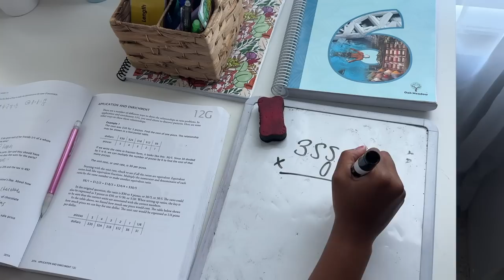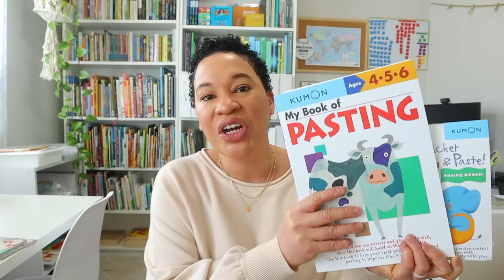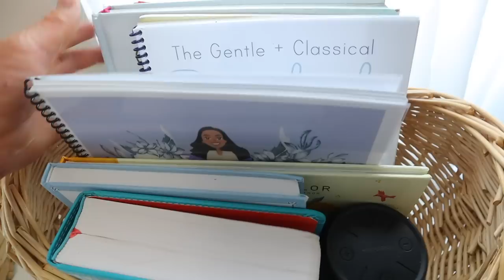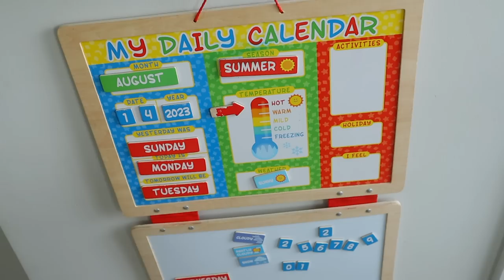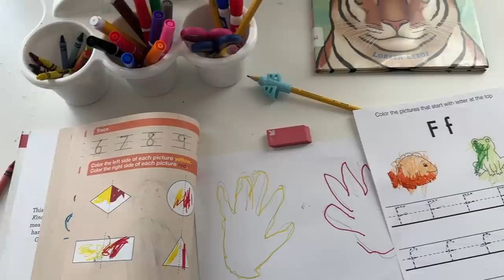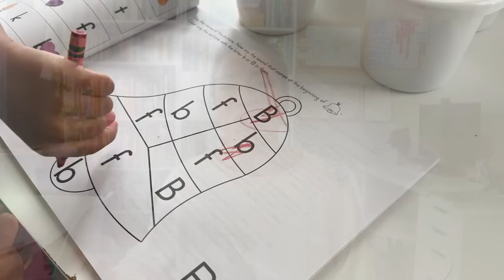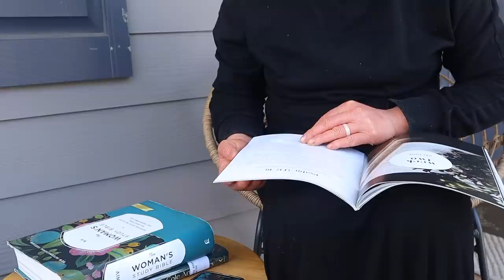OUR NEW HOMESCHOOL SCHEDULE AND RHYTHM 2023-2024 YEAR// HOMESCHOOLING MULTIPLE GRADES